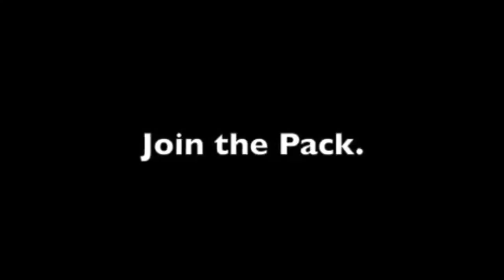Skyrim 2016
The Dragon Born quests to build Wolfbane's Keep.